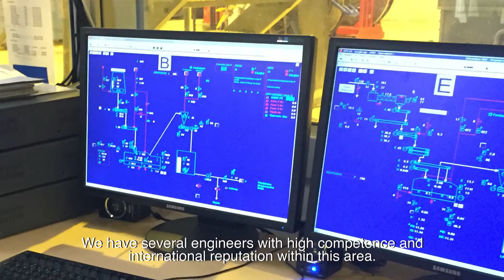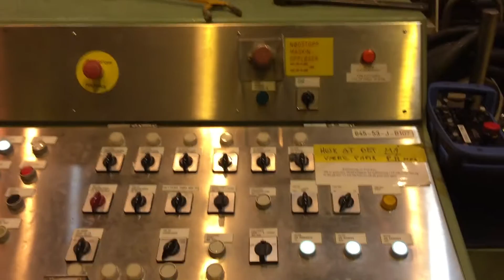Norske Skog Saugbrugs in a new era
Foto: Carsten Dybevig/Norske Skog Archive
Redigering: Victor Trimboli

Norske Skogindustrier ASA